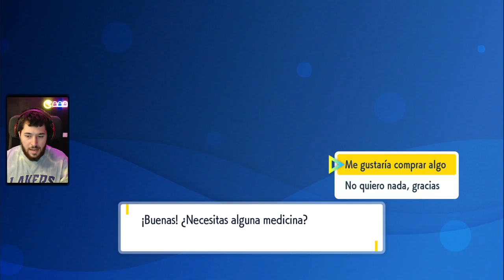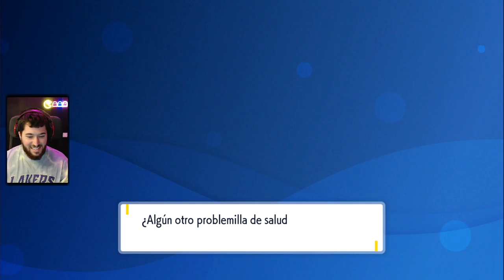Leticia Sabater, Ferrodada y el bocadillo - Pokemon Purpura #7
¡ DIRECTOS Lunes, Martes, Miércoles y Viernes de 17 a 20 (hora España) en TWITCH !

Me llamo Adal, tengo 30 años, entrenador y nutricionista de día, panadero de noche.
En este canal habrá desde jugar videojuegos, charlas, entrenamientos físicos o sumergirnos en los mundos de Dungeon and Dragons.
¡Quédate y disfruta!